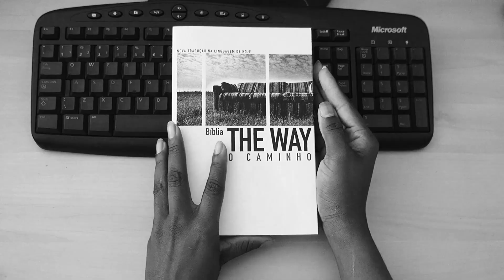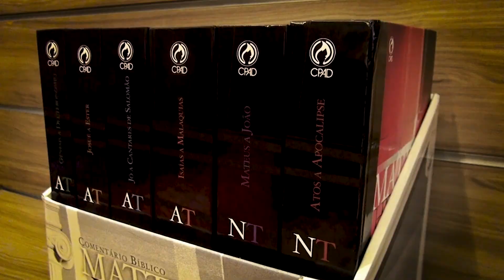Louvor e Adoração 35 - CPAD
Programa de entrevista com cantores, clipes e matérias voltadas para o mundo da música cristã. Apresentado pela jornalista Roberta Marassi.

Clipe dos Louvores:

- Dinamara - Marcarei Meu Altar
- Raphael Dias - Enquanto eu Te Adorar
- Marcelo Santos - Cristo, Fiel Amigo